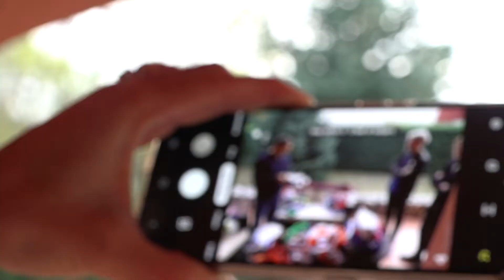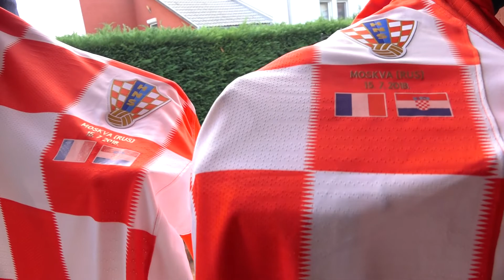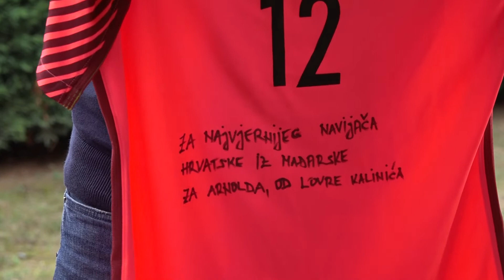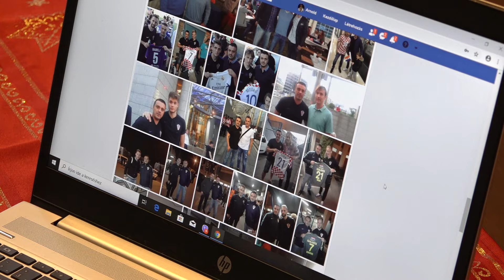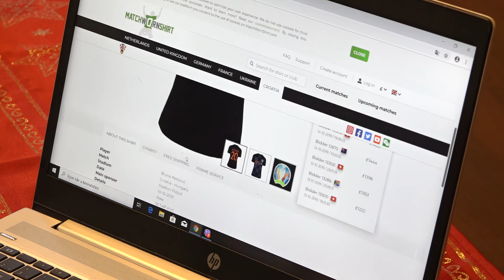Arnold Vanyur, kolekcionar dresova hrvatskih nogometaša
Arnold Vanyur skuplja dresove hrvatskih nogometaša, a sve o njegovoj impresivnoj kolekciji saznajte u prilogu Hrvatske nogometne televizije.